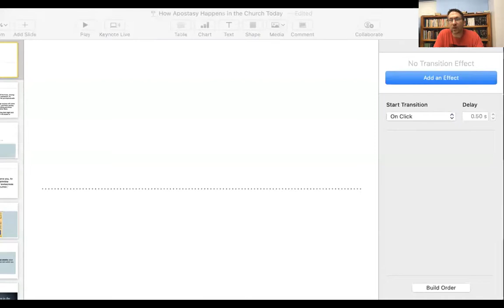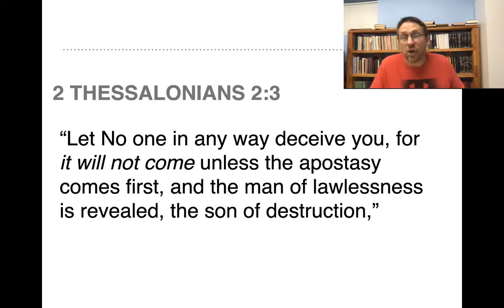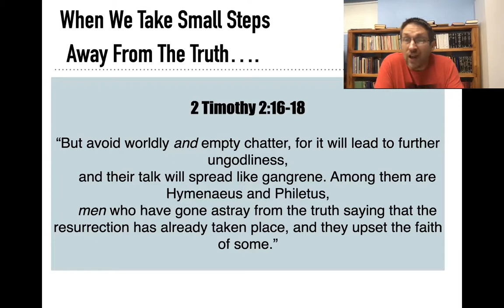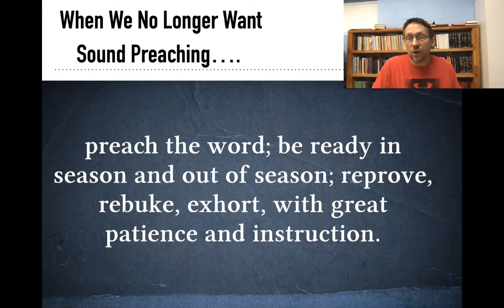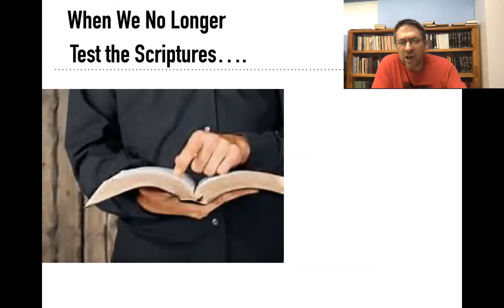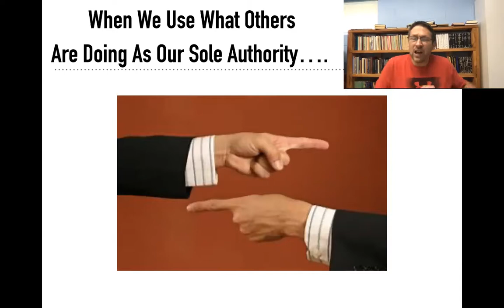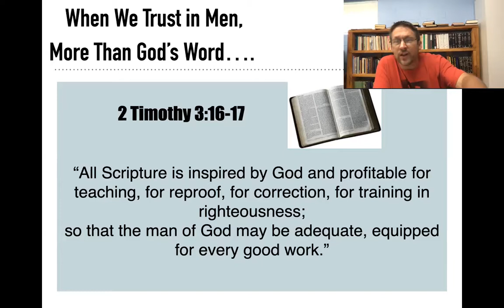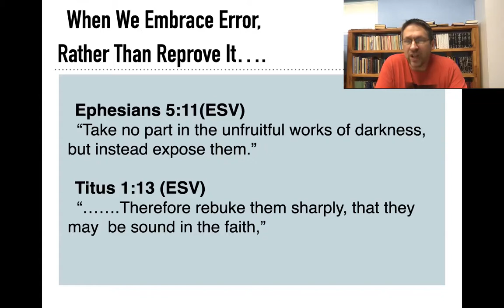"How Apostasy Happens In The Church Today"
Meeks Street Bible Study for Tuesday September 1, 2020.
Lesson Text: 2 Thessalonians 2:3.